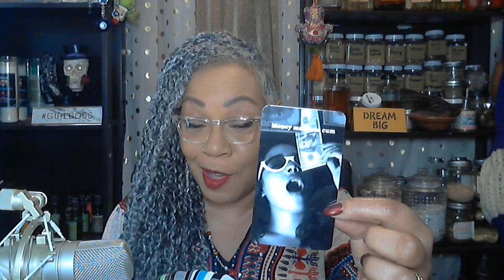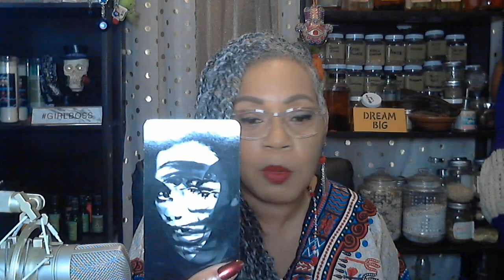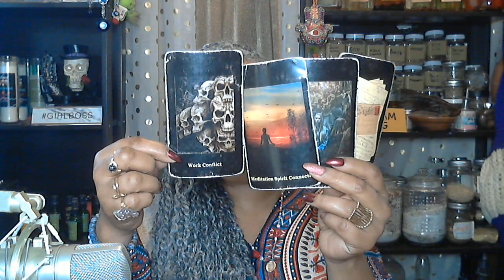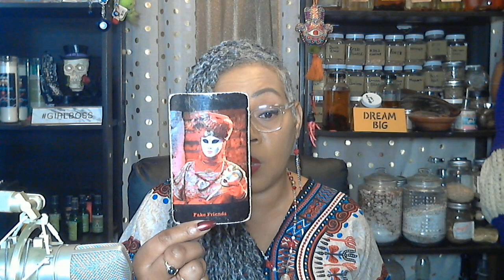Spirit Messages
Hi, I’m Mambo Tonya. Welcome to my page. I’m a Mambo (Vodou Priestess), root worker, and intuitive tarot reader. I've been reading tarot for 37 years!! Whew, I sound old!! Lol!! I'd like to thank you all for going on this journey with me.